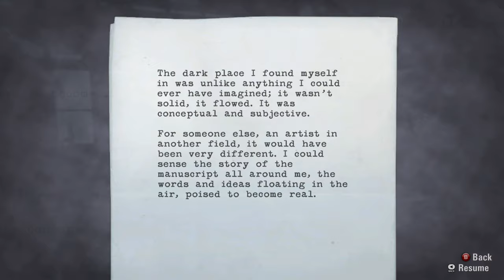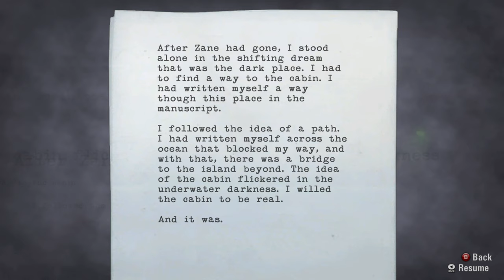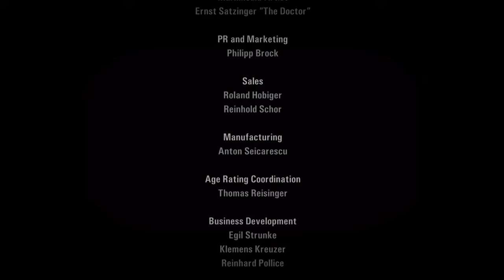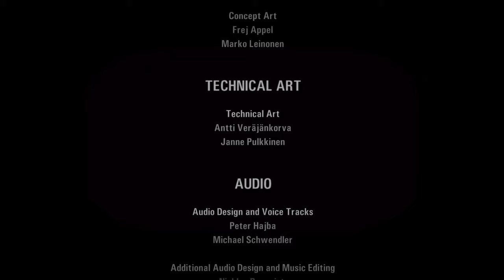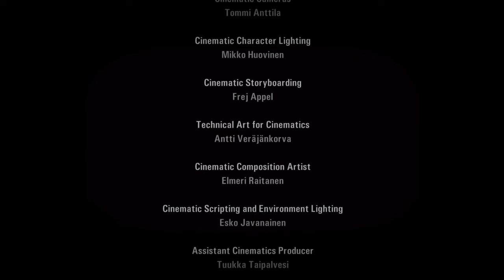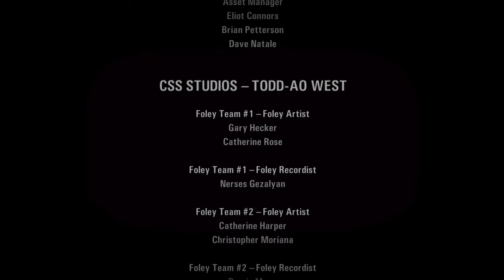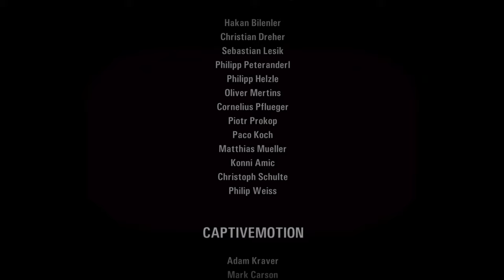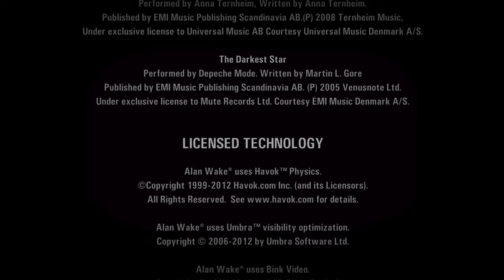Alan Wake - Heart of Darkness - (Part 10) (No Commentary)